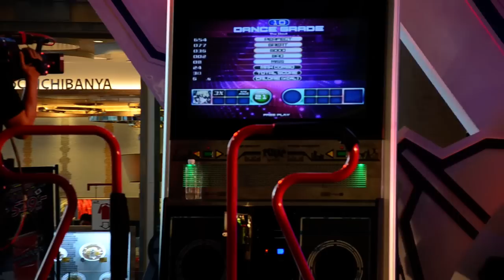[PIU Reunion 2014] Speedmen Final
Pump It Up Fiesta 2
Song: The Devil D21
Player: DODOH vs NUT3Z

SUCK MC ruined the match, could you just "SHUT UP" while they were playing? :(